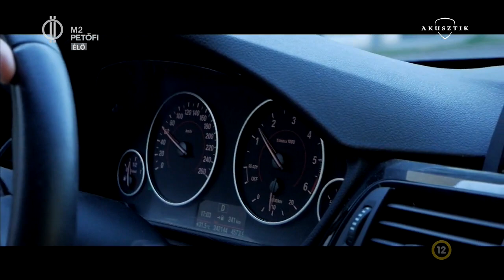Debrecen Dánielfy Gergő szemével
Dánielfy Gergőnek mára már Budapest lett a második otthona, de 19 éves koráig szülővárosában, Debrecenben élt. Ebben a videóban Geri elkalauzol bennünket Debrecen utcáin és megmutatja a számára legfontosabb helyszíneket, ahol énekesként elindult a karrierje!